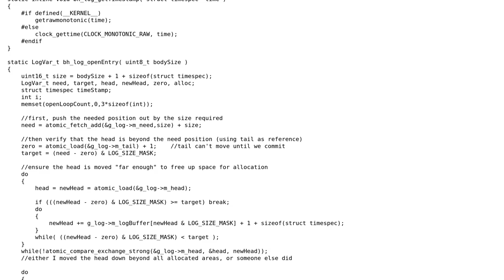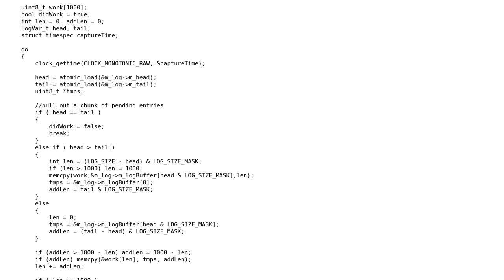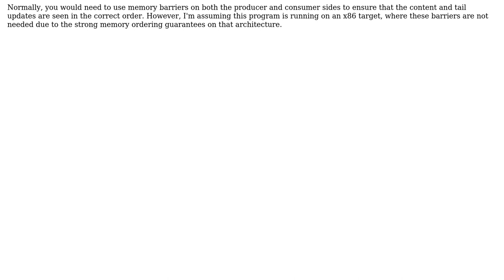Code Review: Real-Time MP/SC Lock Free Ring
With thanks & praise to God, and with thanks to the many people who have made this project possible! | Content (except music & images) licensed under CC BY-SA | Music | Images & others | With thanks to user Speed8ump user Simon Forsberg user JS1 and the Stack Exchange Network Trademarks are property of their respective owners. You are responsible for your own actions.